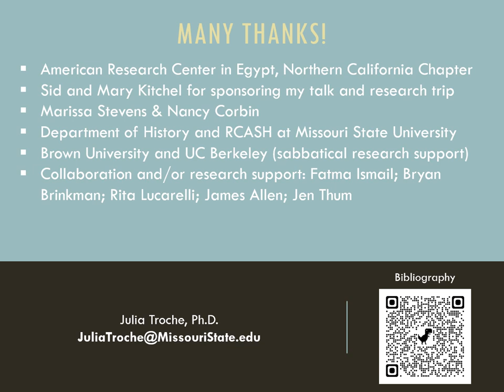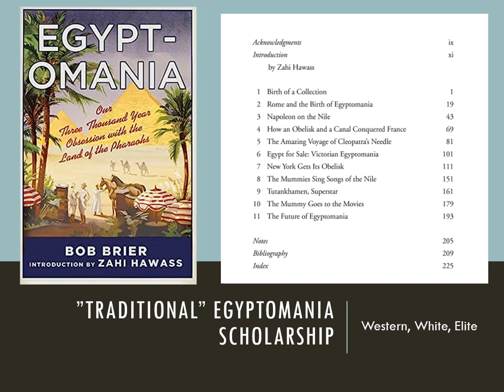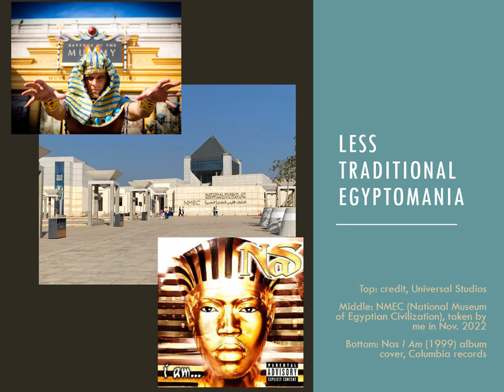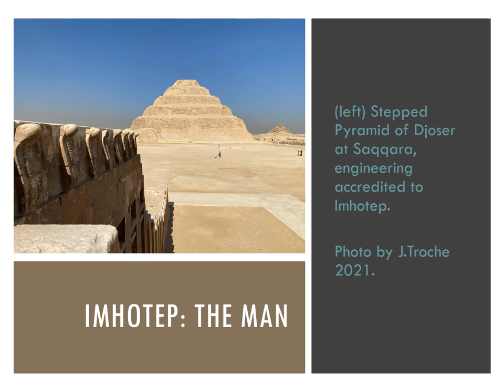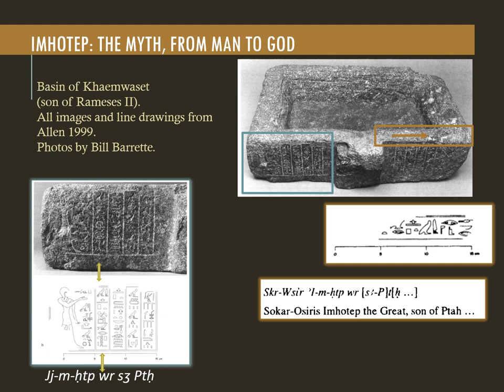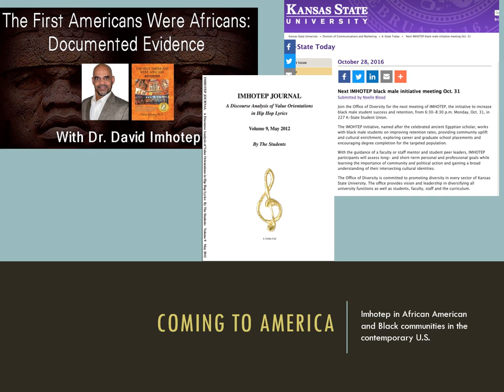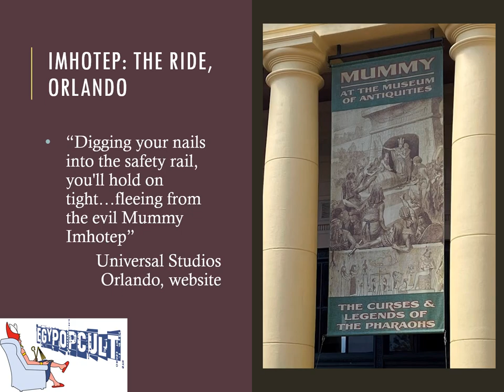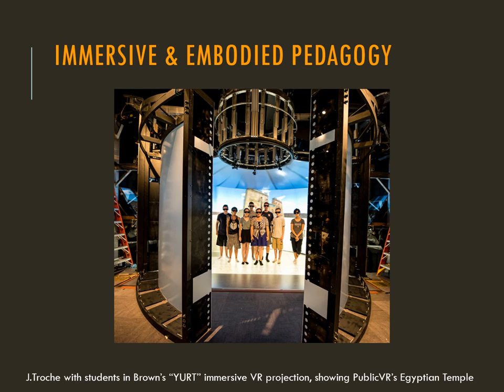Imhotep: The Man, the Myth, the Monster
About the Lecture:

“It comes to life!” is the tagline for the 1932 Universal film The Mummy wherein a reanimated Imhotep, as the mummy horror icon, brings terror and violence to all who encounter him. Imhotep, in fact, was a historical ancient Egyptian who is credited with engineering Egypt’s first pyramid, the stepped pyramid at Saqqara for King Djoser (c. 2650 BCE). In antiquity he was venerated as a folk hero and eventually worshiped as a god. How and why did Imhotep become a horror icon? The answer is what we refer to as “Egyptomania,” that is, our obsession with and consumption of ancient Egypt throughout history. This talk invites audiences to follow Imhotep and his many legacies throughout history as a way to explore Egyptomania. But it is not all fun and amusement park rides, as we consider some of the benefits and problems of Egyptomania in our everyday lives.

About the Speaker:

Dr. Julia Troche is an Egyptologist, historian, and award-winning educator. She holds a Ph.D. in Egyptology from Brown University and a B.A. in History from UCLA. Dr. Troche is currently Associate Professor at Missouri State University in Springfield, MO, and Visiting Scholar of Egyptology at Brown for her sabbatical (2023-24). She serves as a Governor for the Board of the American Research Center in Egypt (ARCE), is President and co-founder of ARCE-Missouri, and for the American Society of Overseas Research (ASOR), she is co-chair of the diversity, equity, and inclusion committee and co-chair of the Archaeology of Egypt sessions for the annual meeting. Her first book, Death, Power, and Apotheosis in Ancient Egypt: The Old and Middle Kingdoms was published in 2021 with Cornell University Press. She is currently working on a book about the god Ptah for Bloomsbury, a textbook (with B. Brinkman) for Routledge, and a series of articles on Egyptomania and Imhotep that she hopes to turn into a public-facing book.